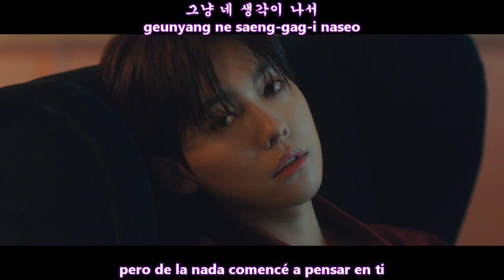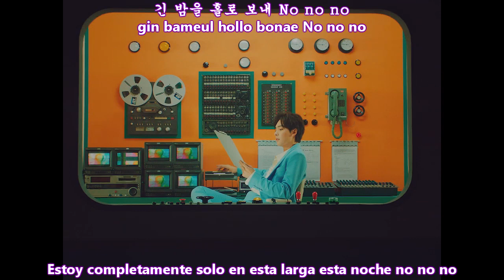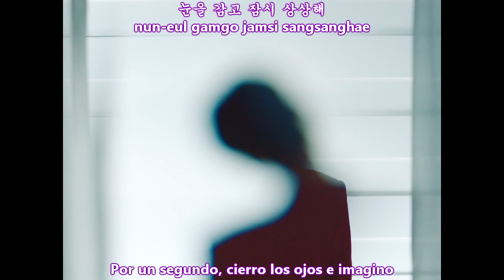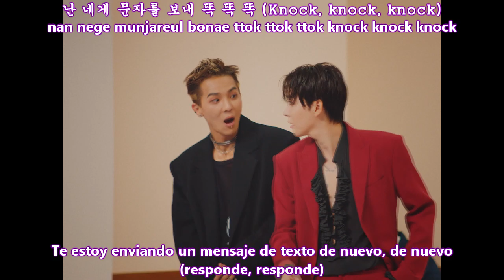JINU (김진우) - CALL ANYTIME (또또또) Feat. MINO MV [Sub Español + Hangul + Rom] HD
김진우 (Jinu) – 또또또 (Feat. Mino) Call Anytime
Genre : Dance
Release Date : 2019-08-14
Language : Korean